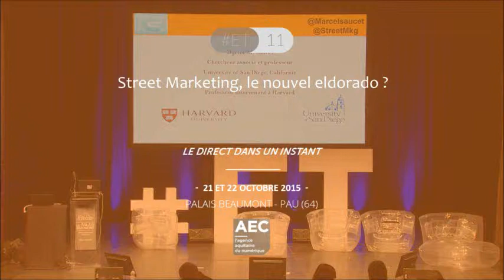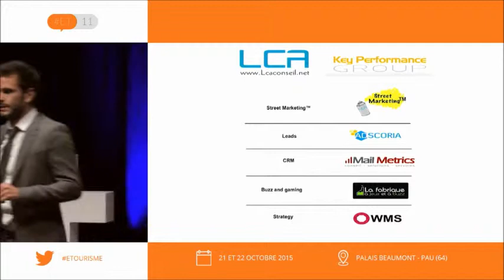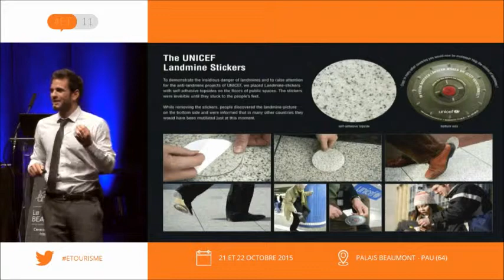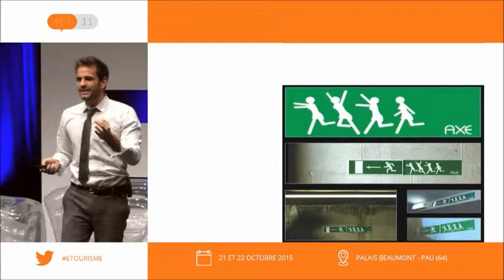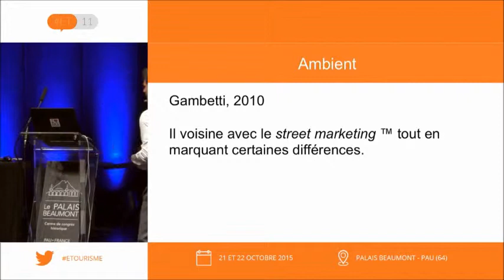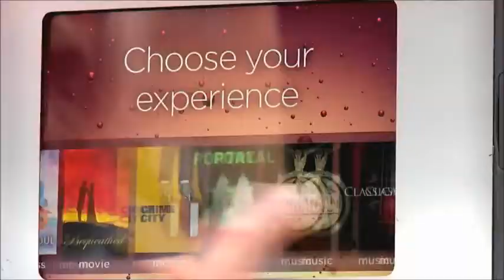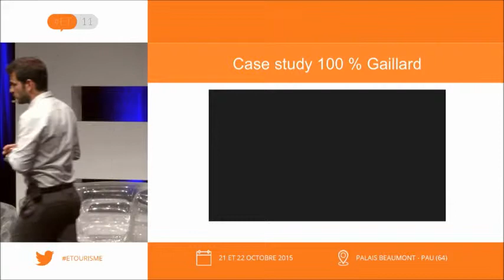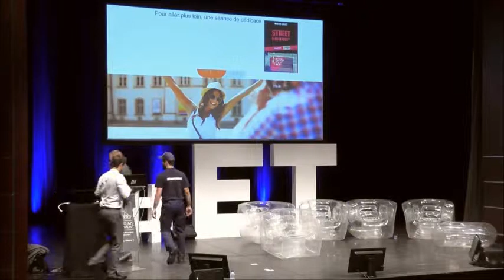PAU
Conférence de Marcel SAUCET à Pau sur le Street Marketing™ et l'E-Tourisme